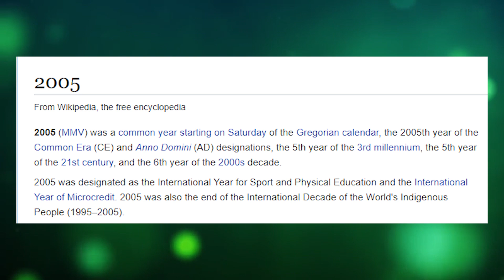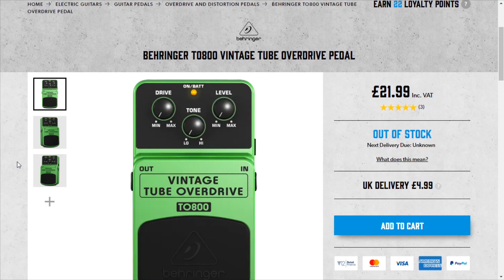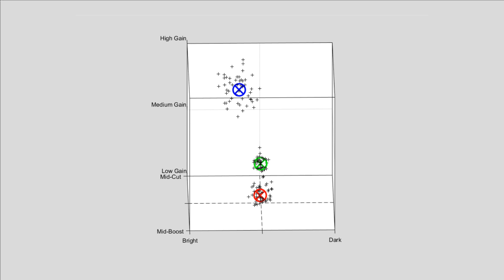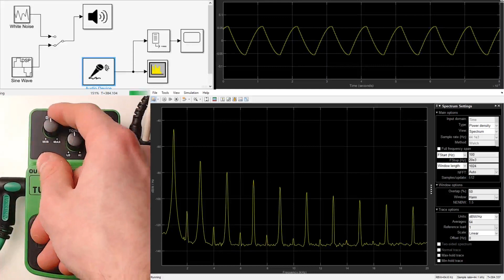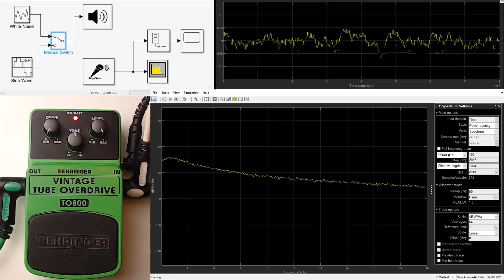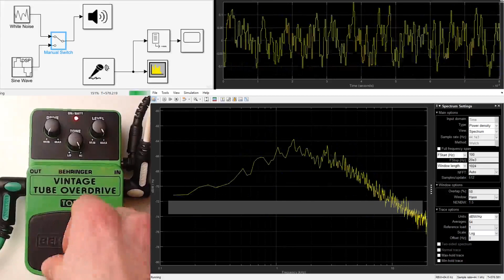BEHRINGER TO800 Vintage Tube Overdrive: Signal Analysis and Demo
What kind of overdrive do you get for £20? Let's find out, with a bunch of different guitars and some signal analysis using MATLAB/Simulink.

00:00 Fuzzy intro in a mystery tuning
00:54 Behringer TO800
01:48 The Tube Screamer as an archetype (clustering of pedals)
03:03 Clean sound
03:27 Signal analysis
04:14 What music I've been listening to this week
05:07 Back to signal analysis
08:04 Fretless bass examples

Guitars/Basses:
2016 PRS SE 277 Semi-Hollow Soapbar Baritone
2000 Squier Affinity Strat
2017 Squier Vintage Modified Baritone Jazzmaster
2007 Squier Vintage Modified Fretless Jazz Bass

Behringer TO800 Vintage Tube Overdrive
Electro-Harmonix Big Muff Pi
Boss Katana 50 Mk1
Shure SM57